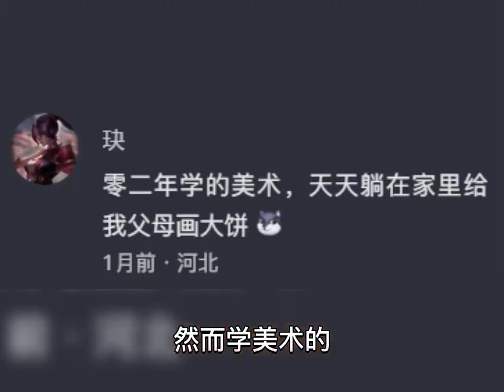当代大学生的迷惑行为